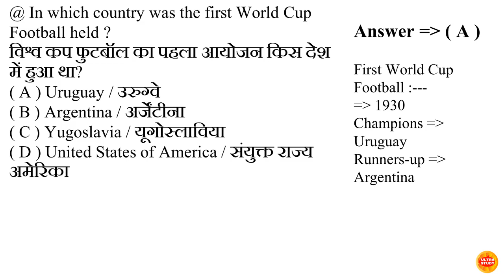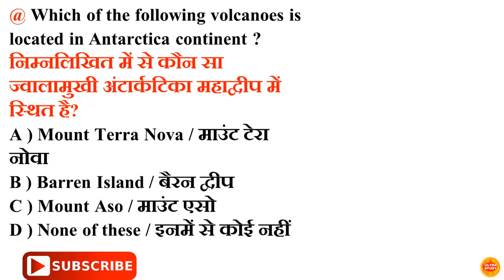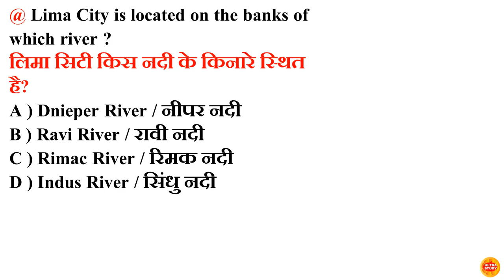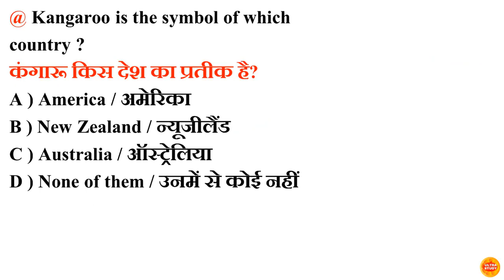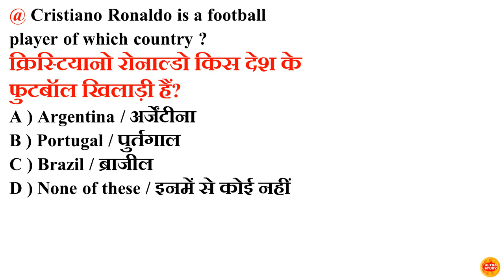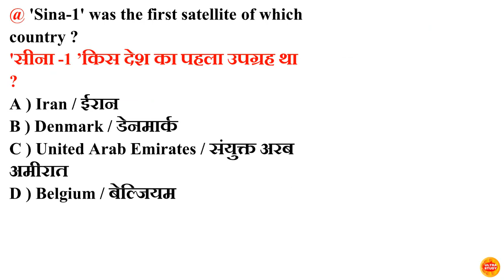World GK l World GK Questions and Answers l GK Quiz in Hindi l world geography gk l